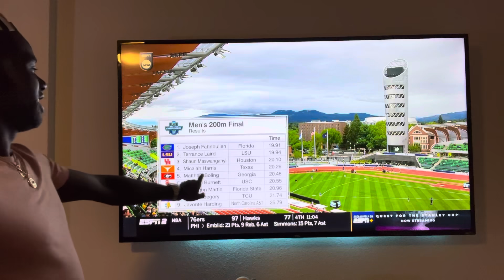***Raes Take NCAA 200m! MATT GOT HIS AXX Roled!!!